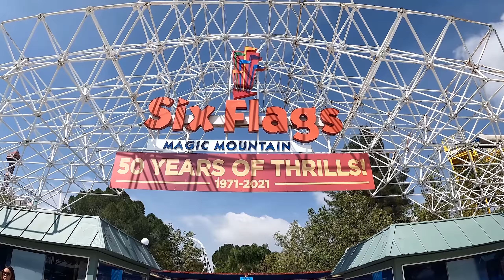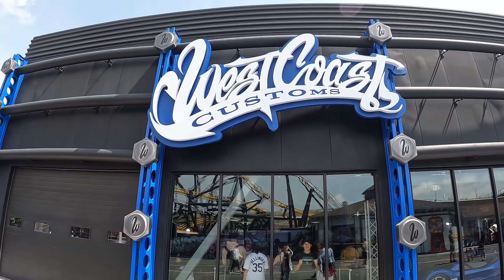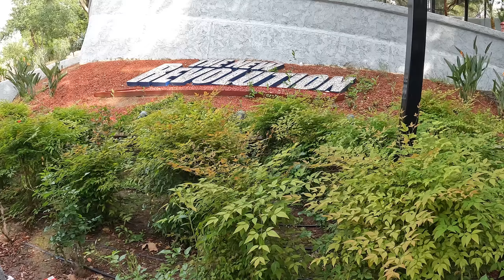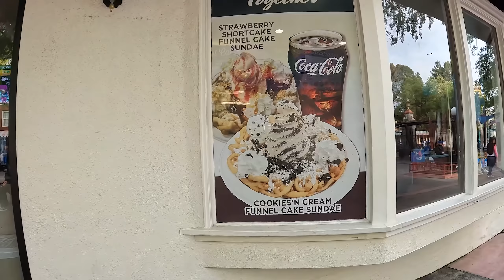LE PARKING À COASTERS - SIX FLAGS MAGIC MOUNTAIN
Si vous cherchez un rassemblement de coasters au mètre carré, vous y êtes.